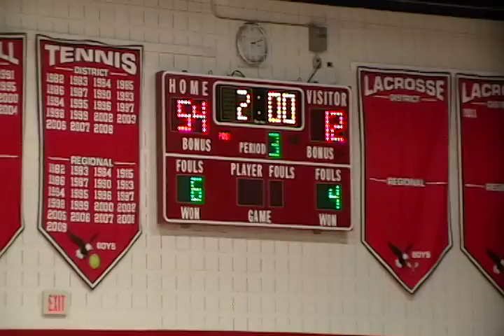Daquan Huguenot 1 Varina Tr Meet Dec 21, 2011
High School Wrestling Team Tri-Meet with Varina High SchoolHuguenot  and Godwin High School
Daquan Ball Heavy Weight Match